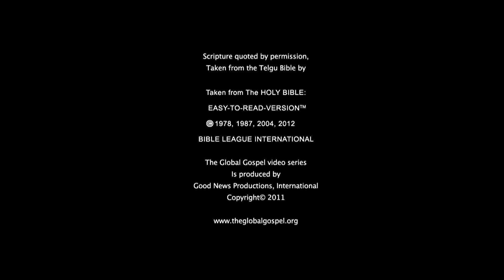001 - వాక్యం శరీరధారిగా మారింది (Telugu)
లేఖన భాగముల రిఫరెన్స్: యోహాను 1:1-18
ప్రపంచానికి నిజమైన వెలుగు అయిన యేసు రాకడ గురించి యోహాను మాట్లాడుచుండెను.

ప్రశ్న 1: మీకు వ్యక్తిగతంగా యేసు అను మాటకు అర్థం ఏమిటి? వాక్యం? సృష్టికర్త? జీవం?

ప్రశ్న 2: యేసు దేవుడు అని గ్రహించడానికి కొందరు కష్టపడతారు. అలాంటి విషయాన్నీ అర్థం చేసుకోవడానికి, స్వీకరించడానికి లేదా అంగీకరించడానికి మీకు ఏమి సహాయపడింది?

ప్రశ్న 3: దేవుని బిడ్డగా ఉండడం అంటే ఏంటో మనం నిజంగా అర్ధం చేసుకుంటే,
అది మన ప్రవర్తనను ఎలా మార్చగలదు?